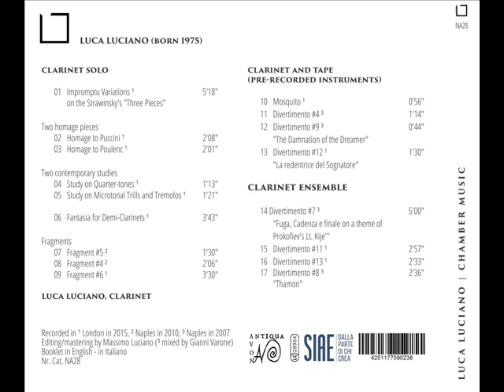Homage to Puccini for Solo Clarinet by Luca Luciano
Clarinet solo piece featured on the album "Fragments" by NovAntiqua Records. This is a music parody on a famous theme from Puccini's Tosca that exploits contemporary techniques and sound effects informed by Luciano's research.
Brano per clarinetto solo incluso nell'album "Fragments" prodotto dalla NovAntiqua Records. Il brano presenta una parodia musicale di un famoso tema della "Tosca" di Puccini usando tra l'altro tecniche estese ed effetti sonori parti della ricerca accademica di Luciano.